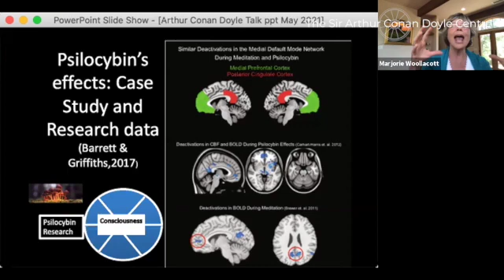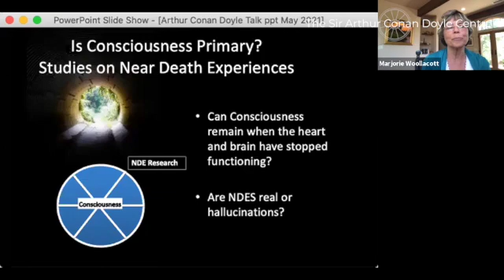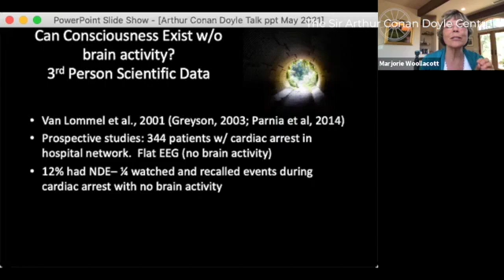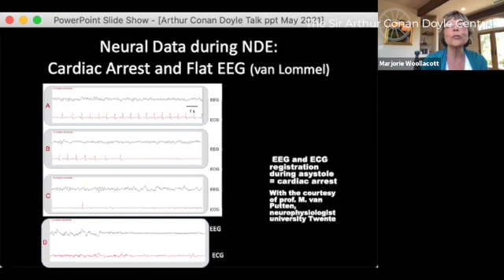Hear from a NEUROSCIENTIST on MYSTICAL EXPERIENCES and NEAR-DEATH EXPERIENCES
This 10-minute extract from a longer ACD Tuesday Talk sees neuroscientist Dr Marjorie Woollacott narrate the Near-Death Experience (NDE) of a medical doctor, Bettina Peyton, who went into cardiac arrest during the birth of her third child.

Peyton experienced a vivid NDE but she was also aware enough coming out of unconsciousness to narrate what she had experienced before anyone else informed her of the facts relating to her own health and that of her new-born -  facts that she couldn't possibly have know or learned by any obvious or rational means.

Peyton made a list on a napkin of things that she had experienced while unconscious before speaking to anyone when she awoke. This information could be and was subsequently verified by medical staff and family members.

Like many others around our modern world, Peyton awoke from a medical coma aware of information and knowledge of which  - *technically speaking*   - she should have been completely unaware.

We are grateful to Dr Woollacott for sharing her experiences with us at The Sir Arthur Conan Doyle Centre in Edinburgh.